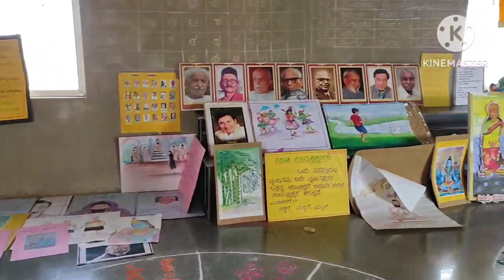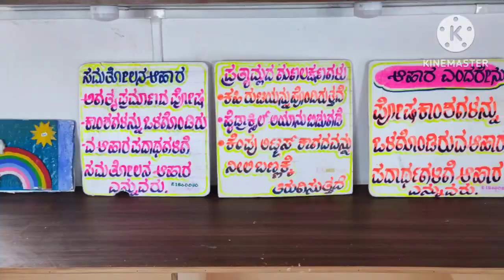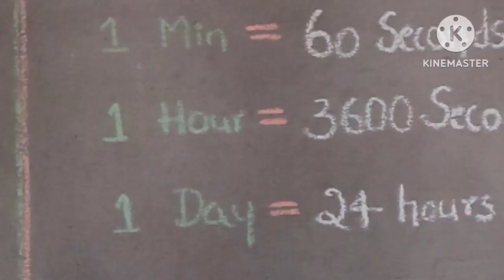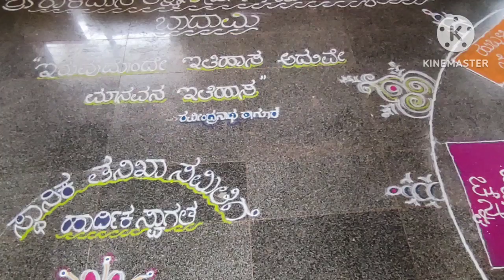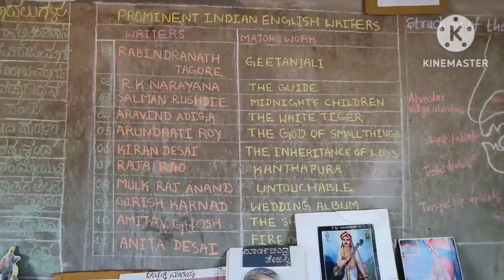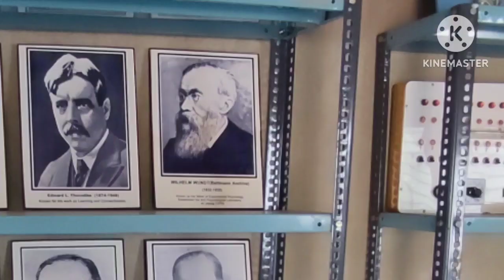TLM: SKES B.Ed, BADAMI